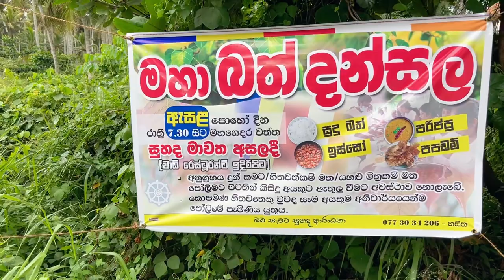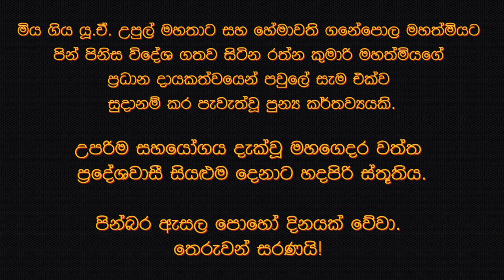ඇසළ පොහෝ දින මහා බත් දන්සැල - 2023.07.03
ඇසළ මහා බත් දන්සල 2023 මහගෙදර වත්ත, නාත්තන්ඩිය

Used Music
SONG - Nirwana Swarna
ARTIST - Ajantha Ranasinghe, Sanath Nandasiri
ALBUM - Bodu Bathi Gee
SONG - Suwade Mata
ARTIST - Mohideen Beig, Gunaratne Abeysekera, Mohommed Salih
SONG - Paramitha Bala Puritha Pujitha
ARTIST - W.D. Amaradeva, Chandraratne Manawasinghe
ALBUM - Amara Gee Sara Vol. 04